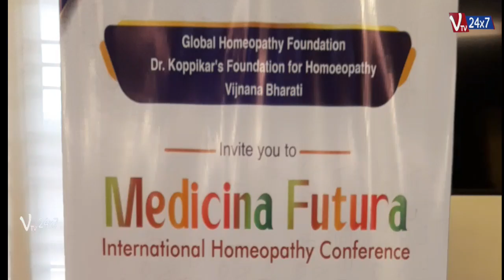டிசம்பர் 3ம் தேதி சென்னையில் நடைபெறும் சர்வதேச ஹோமியோபதி மாநாடு